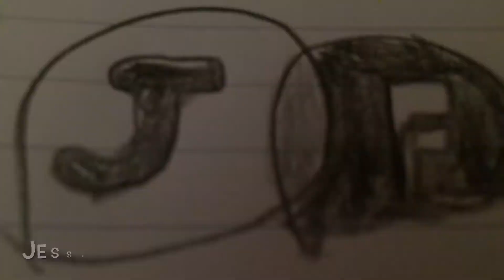if jesse was on Americas Got Talent